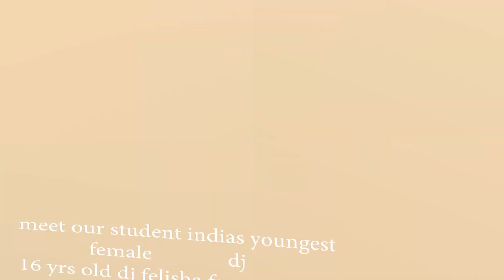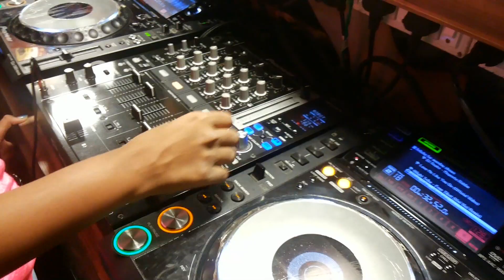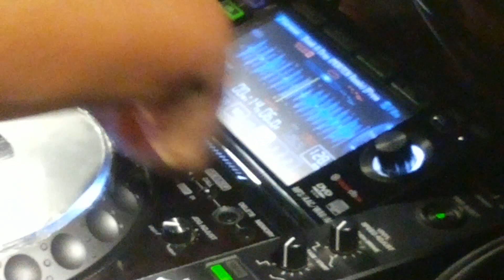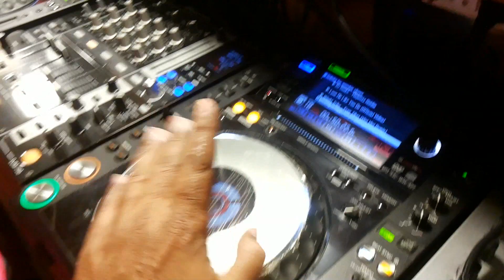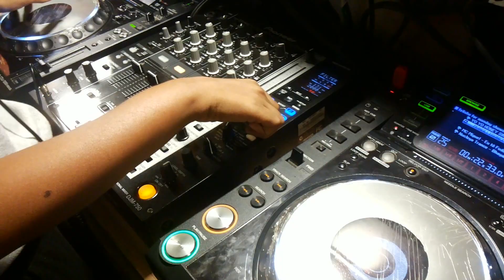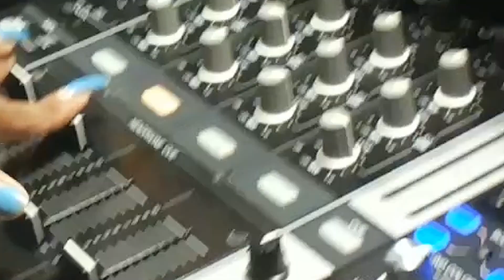to join best dj classses and dj courses for female in mumbai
16 yrs old felsiha is indias mumbais youngest female dj at this age splinters proud to announce we have trained soem of the top female djs of india-to join our 2months dj  course dj class and indias mumbais best djacademy dj training institute call-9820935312.